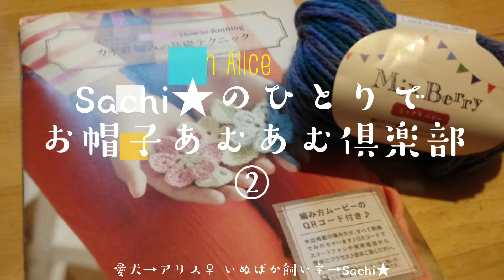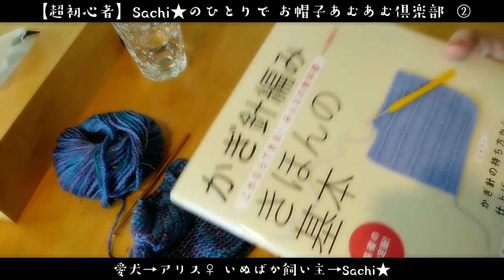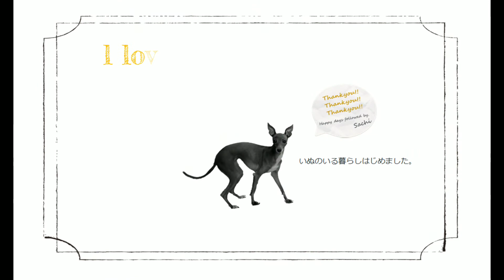【犬の帽子】編み物初心者のSachi★のひとり お帽子あむあむ倶楽部②イタグレのアリスと犬ばか飼い主の日常・犬のいる暮らし・#80・セリア・ごしょう産業株式会社・高橋書店・かぎ針編みきほんの基本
編み物初心者なので、かぎ針の持ち方も編み方もおかしいですが
皆さんと一緒に少しずつ上達しながらたくさん編み物していきたいです。
私みたいなへなちょこ初心者でも形になったので、
楽しむことからはじめていこうかな♡

毛糸はセリアで購入しました。
毛糸＆編み物ごしょう産業株式会社

後日購入した本です。
高橋書店
『かぎ針編みきほんの基本』
Sachi★
2016年6月より、いぬのいる暮らしがはじめました。
イタグレちゃんに出会い、アリスと名付け一緒に暮らしています。
『いぬのいる暮らし』が少しでも楽しくなるように、
楽しい事も困った事も、共有しあえたら素敵だなと思います。
たくさんの方と『いぬのいる暮らし』を楽しみたいです。

音楽
YoungMinds
作曲者
Dynamedion
レコード会社
Dynamedion